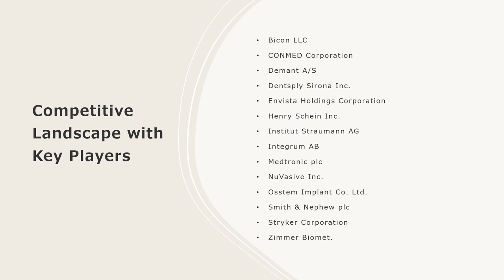Osseointegration Implants Market Analysis, Recent Trends and Regional Growth Forecast by 2024-32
The global osseointegration implants market size reached US$ 6,754.9 Million in 2023. Looking forward, IMARC Group expects the market to reach US$ 10,869.8 Million by 2032, exhibiting a growth rate (CAGR) of 5.3% during 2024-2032.